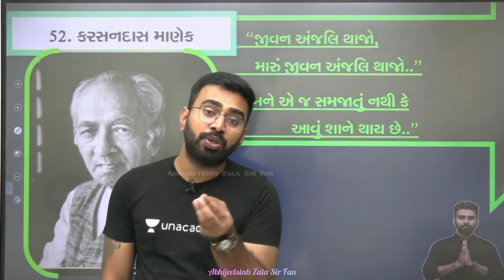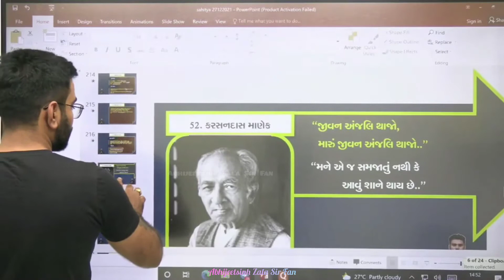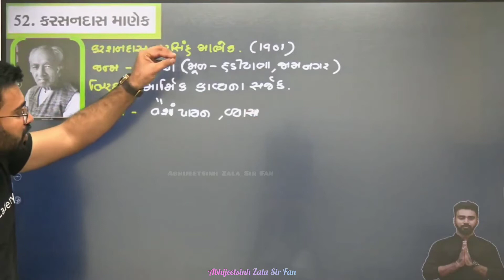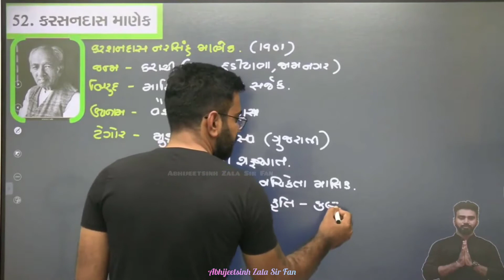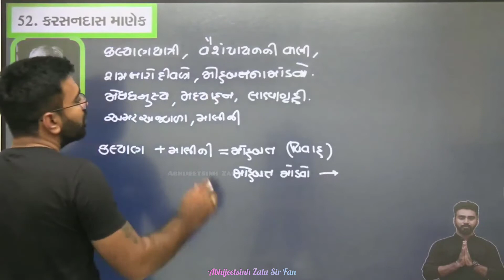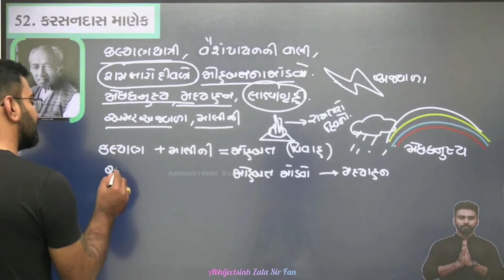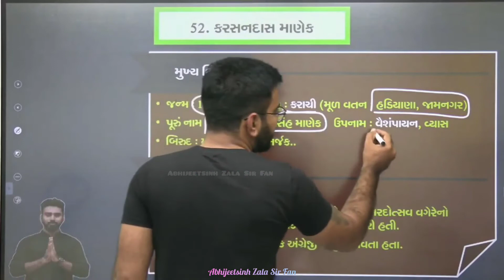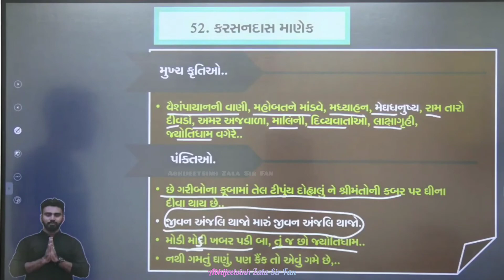કરશનદાસ માણેક કવિ પરિચય by Abhijeetsinh Sir